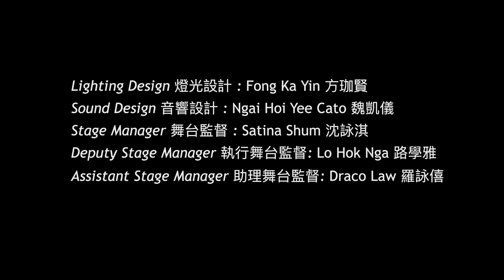Miller Performing Arts: Pull Back the Curtain 2019 - What Makes A Man (Full Production)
Part of Pull Back the Curtain, an empowering youth scriptwriting initiative run by the Hong Kong Youth Arts Foundation

Playwright: Alex Gannon
Director: Eimear “Mimi Burns”

Diving into the male teenage mind, this play follows the story of David, who searches for answers to the age-old enigmatic question: “What makes a man?”. As David’s story unfolds, What Makes a Man sheds light on the stigmatism that surrounds male mental health, and looks at how simple gestures like reaching out and talking to someone can often be one of the hardest things a man has to do.

Cast:
Clarissa Lam
Emilia Oliver
Freddie Fawcett
Nicole Won
Sania Sit
Vivian Ho
「點子活起來」作品之一；由香港青年藝術協會策劃的青少年編劇計劃

What Makes A Man （完整製作）
編劇 ：Alex Gannon
導演： Eimear “Mimi Burns”

潛入一名青年的腦袋，跟隨着一位男孩David的故事，為一條古老而神秘的問題尋找答案──如何成為一名男子漢？《What Makes A Man》這部作品揭示圍繞男性的精神健康問題，平日看似尋常的人與人接觸和交談，原來是其中一件最艱難的事情。

演出：
Clarissa Lam
Emilia Oliver
Freddie Fawcett
Nicole Won
Sania Sit
Vivian Ho